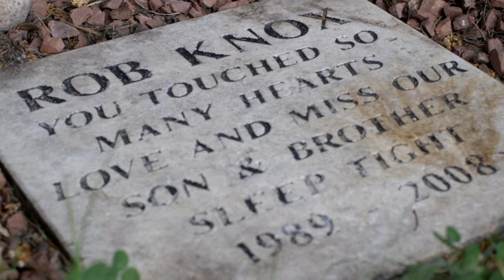(K)NOX: THE ROB KNOX STORY | Official Trailer 2 | The Soho London Independent Film Festival 2021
Featuring Interviews with Ray Winstone, Jim Broadbent, Tom Felton, David Yates, Dani Harmer and Blake Harrison

18-year-old Rob Knox is out celebrating his big break in Harry Potter when he learns that his little brother has been threatened at knife point. He and his friends rush to disarm the man but during the struggle, Rob is stabbed several times and is killed. Now his family must try to navigate their grief and anger while under the ever-watchful eye of the invasive British media machine. Meanwhile, more young people than ever are losing their lives on the streets

Tickets are now available to see (K)nox: The Rob Knox Story at
The Soho London Independent Film Festival:

*Best Feature Documentary* - The London Independent Film Festival
*Audience Award* - Be Epic! Film Festival London
*Gold Winner* - The Latitude Film Awards
*Official Finalist* - The Toronto Independent Film Festival of Cift
*Official Finalist* - The Gold Movie Awards
*Official Semi-Finalist* - Flickers' Rhode Island International Film Festival
*Official Selection* - The Soho London Independent Film Festival